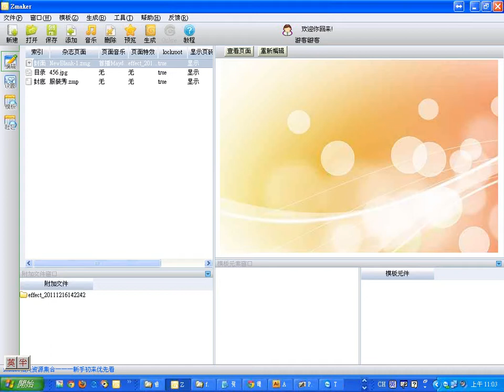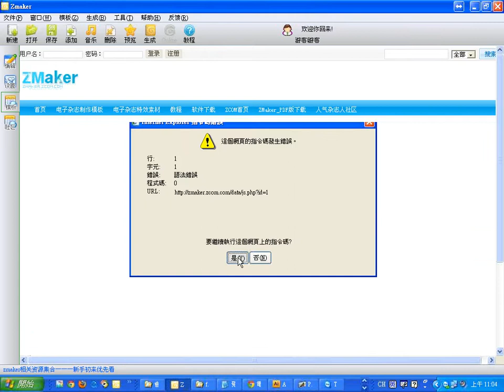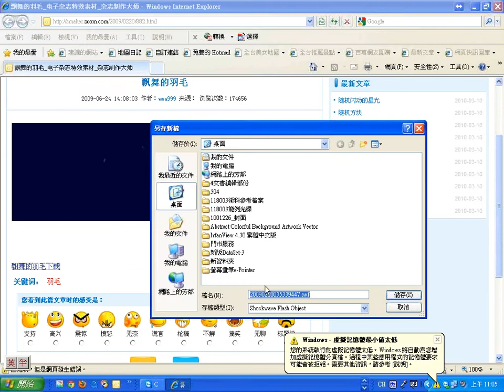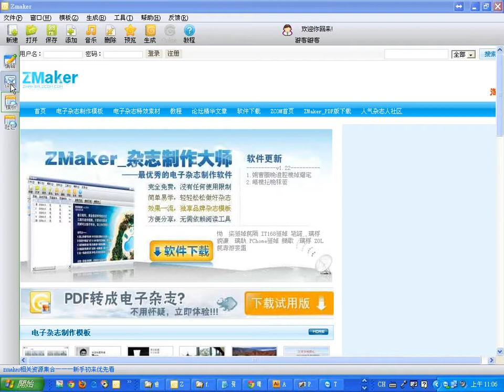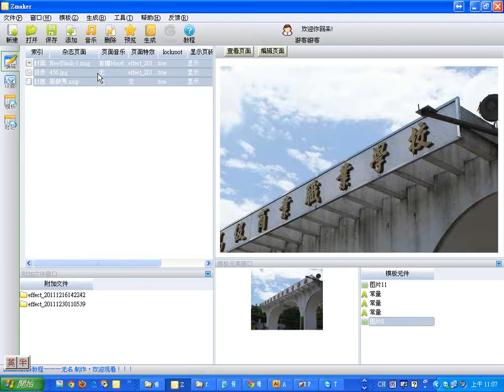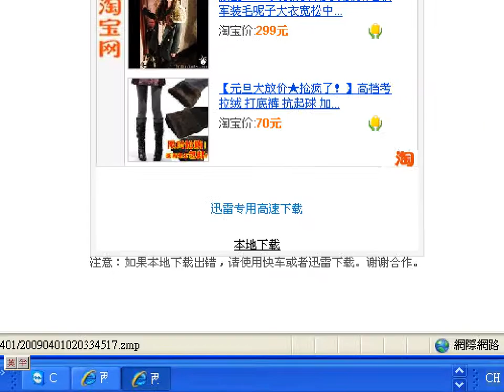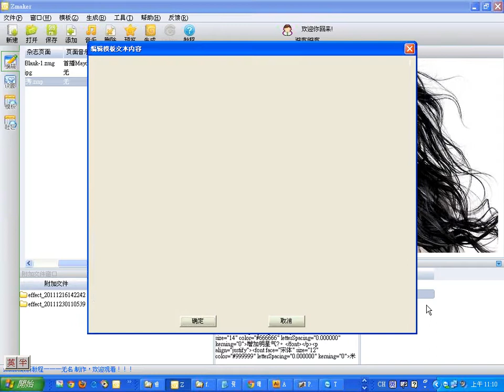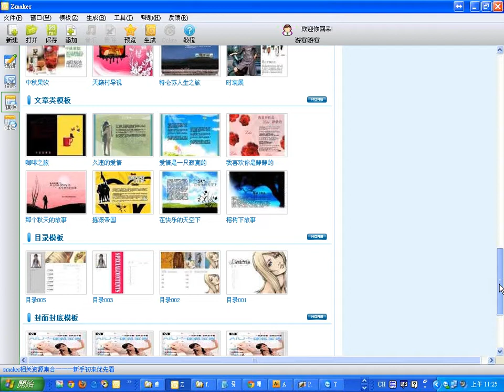1230：03ZMaker官方網站模板與特效素材的使用